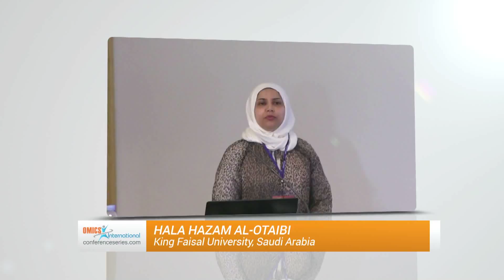HalaHazam Al-Otaibi| King Faisal University| Saudi Arabia |Nutritional Science 2014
Title: The relationship between osteoporosis knowledge, beliefs, and dietary calcium intake among Saudi adults
3rdInternational Conference and Exhibition on Nutrition & Food Sciences

Abstract
Osteoporosis is serious public health issue and can be a preventable disease.
Objective: The purpose of this study was to determine osteoporosis knowledge, health believes and calcium intake in a sample of Saudi adults.
Design & Subjects: A descriptive, web-based survey included 572 Saudi adults (287 female, 285 male) aged between 20 and 55 years living in AL-Hasa, Saudi Arabia were recruited by email.
Methods: The Osteoporosis Knowledge Test (OKT), Osteoporosis Health Belief Scale (OHBS), and food frequency questionnaire were utilized.

Biography

HalaHazam Al-Otaibi was born in Damascus, Syria. She received her PhD at University Putra Malaysia Faculty of Medicine and Health Sciences. She is Assistant Professor in community nutrition at College of Agriculture and Food Science. She is also a member of Saudi Society for Food and Nutrition, and American Society for Nutrition .She has published more than 10 papers in reputed journals and her research interests: nutrition education, chronic diseases prevention, and obesi